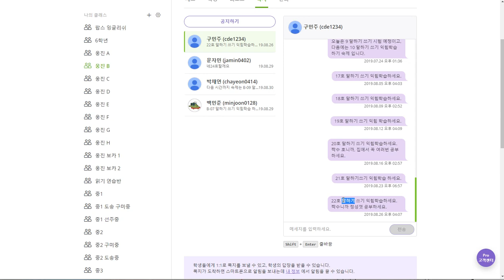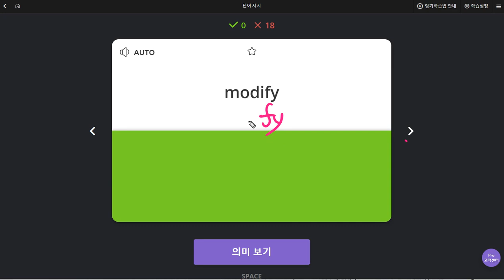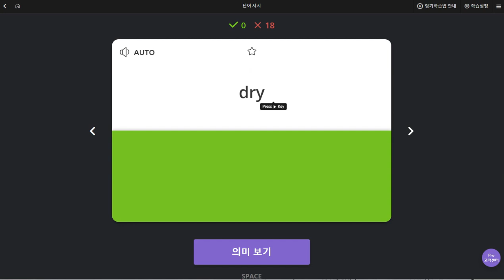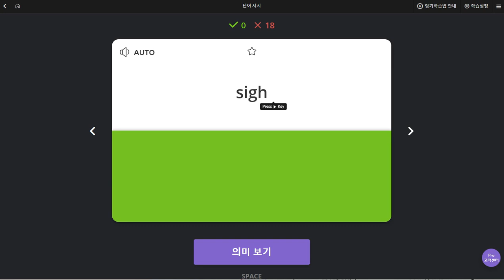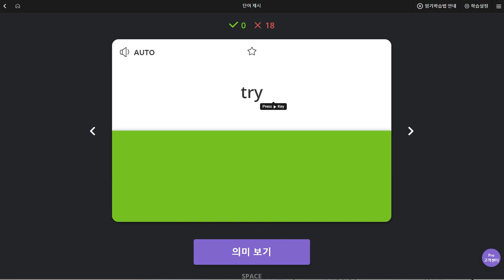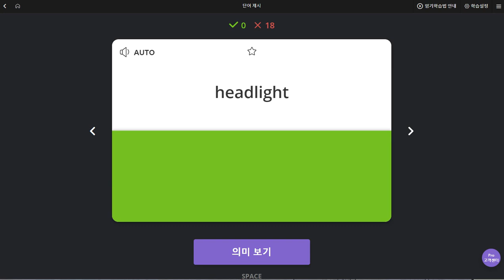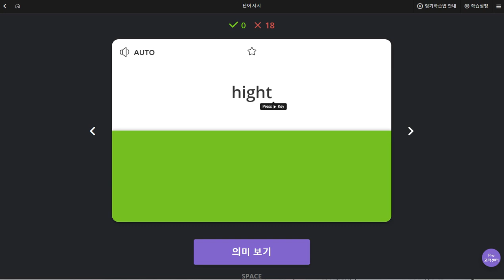구민주 2019 08 30 일대일